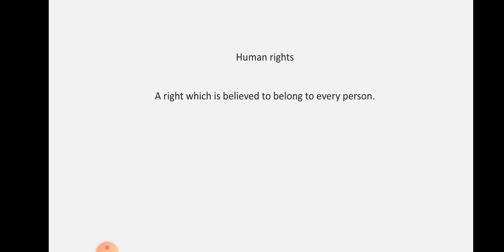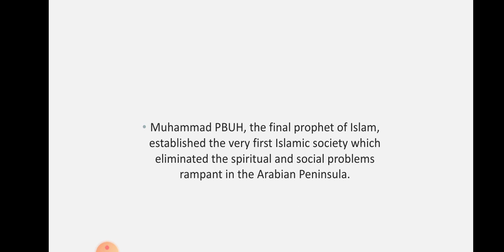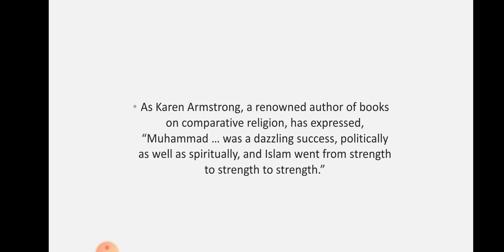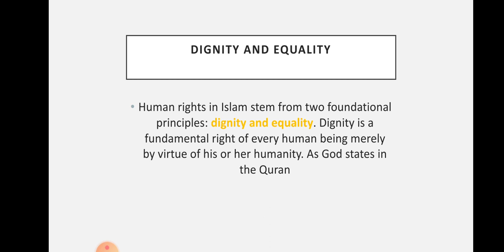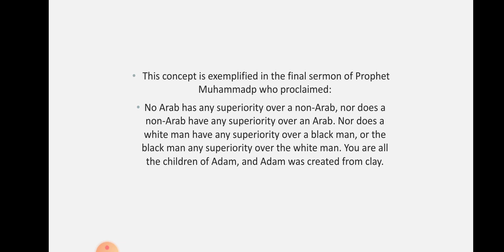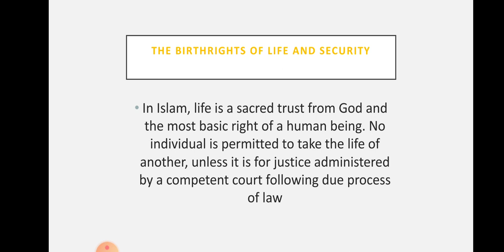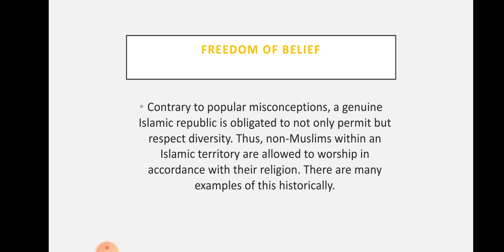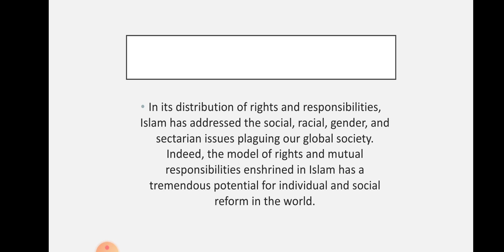Human rights and status of Women in Islam | CSS Islamic Studies SYLLABUS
The rights bestowed upon humans in the Quran include the right to life and peaceful living, as well as the right to own, protect, and have property protected, Islamic economic jurisprudence.